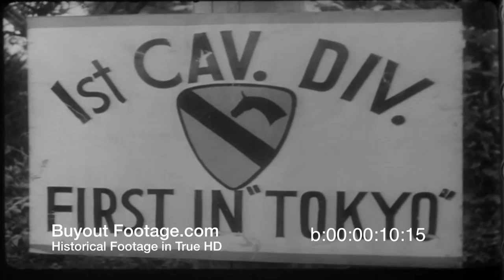HD Stock Footage WWII U.S. Troops Enter Tokyo Japan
Newsreels 1945, September 17
American Troops Enter City Of Tokyo Japan.
American troops march into Tokyo. Sign reads 1st Cav. Div. First In Tokyo. Troops of the 7th Cavalry Regiment smartly ride into Tokyo in armored vehicles as the impassive natives wave Allied flags at them. General MacArthur arrives at the U.S. Embassy in the Japanese capital and conducts memorable occupation ceremonies there.